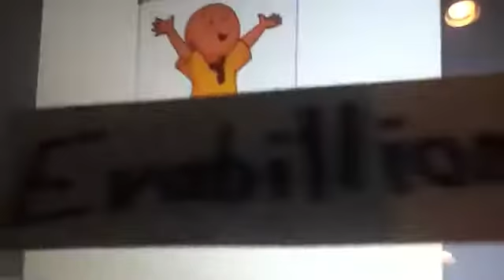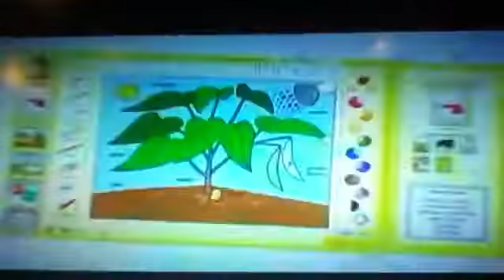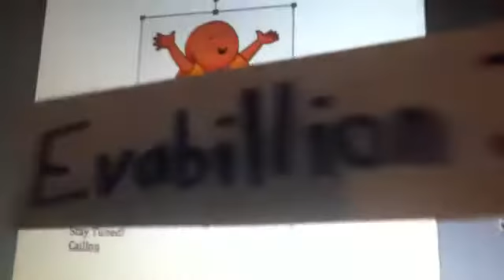October 10, 2020